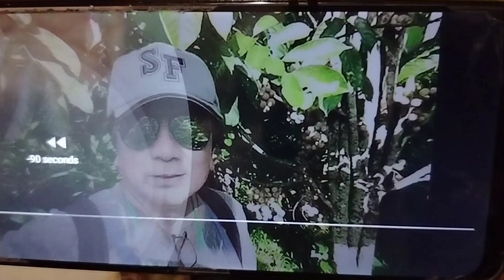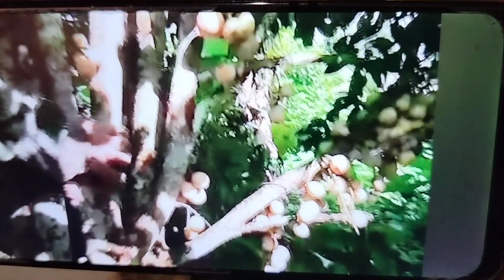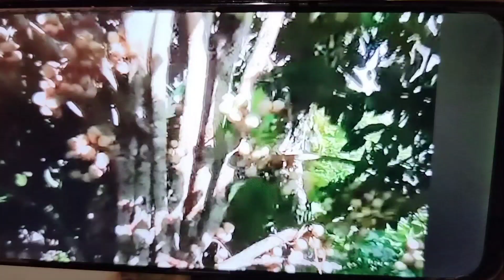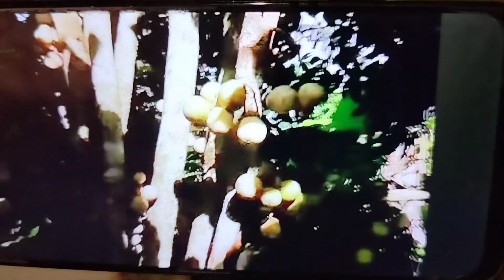PINOY SURVIVOR FARM PROJECT